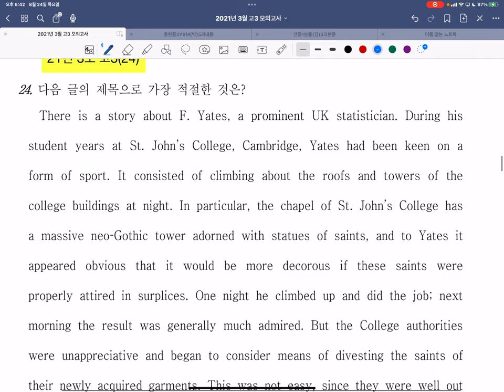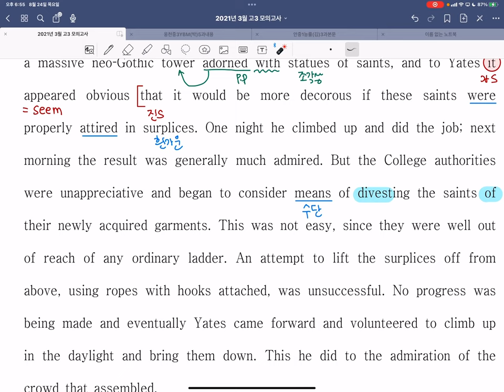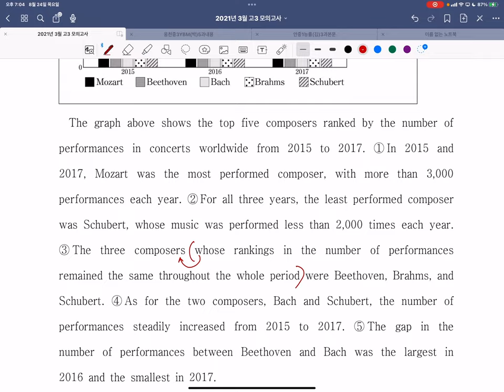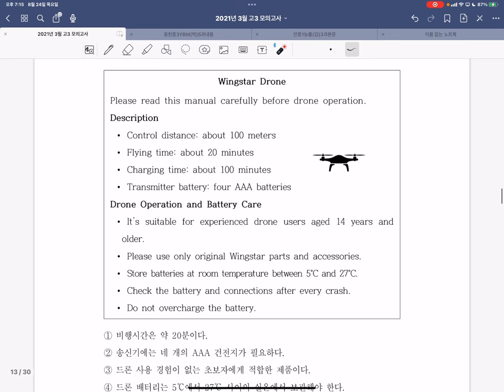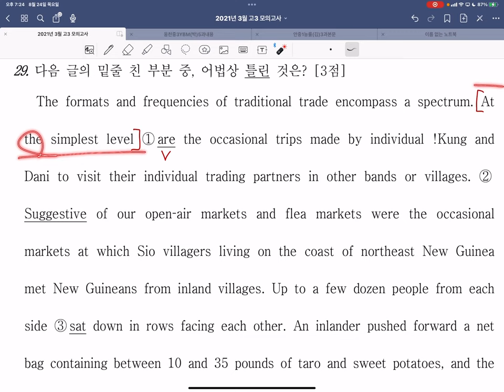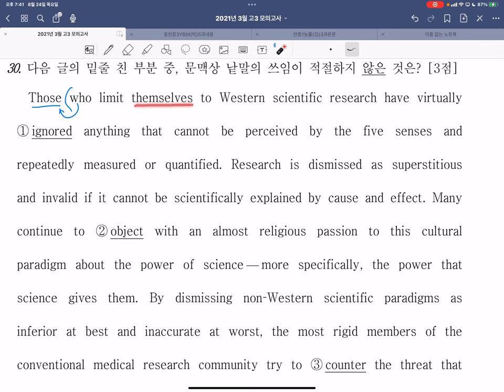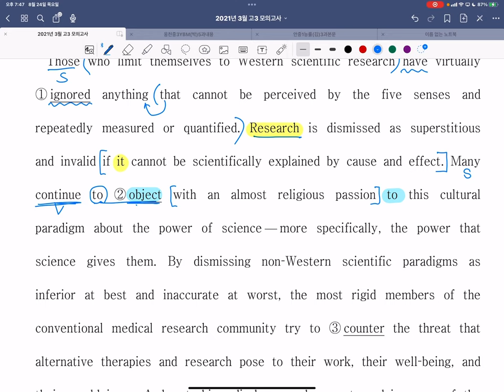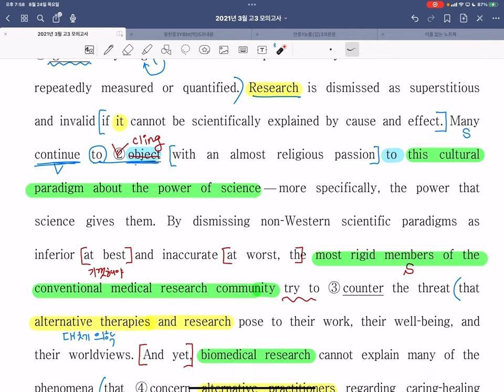21년3모고3(24-30)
21년 영어 3모 고3(24~30)